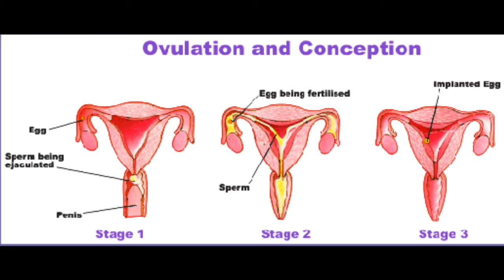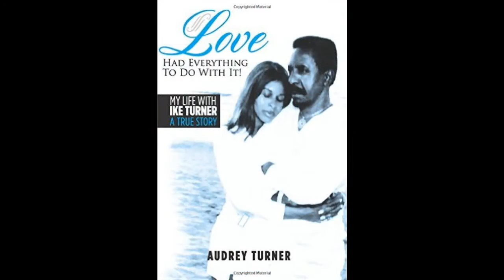TOSS IT UP with HEIDI SELEXA & AUDREY TURNER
Toss It Up with Heidi Selexa & Audrey Turner The Hottes radio talk show host, Reality celebrity gossip live streaming radio talk show.